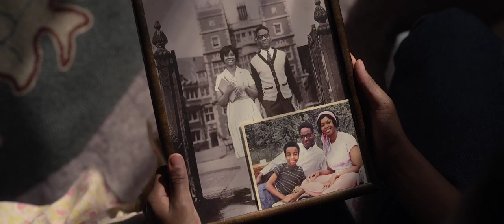THE WITCHES (2020) OFFICIAL Trailer - Anne Hathaway, Octavia Spencer, Stanley Tucci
Based on Roald Dahl's 1983 classic book 'The Witches', the story tells the scary, funny and imaginative tale of a seven year old boy who has a run in with some real life witches!